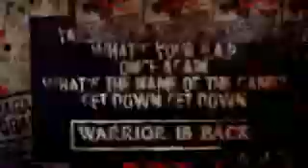B A P WARRIOR 워리어) M V